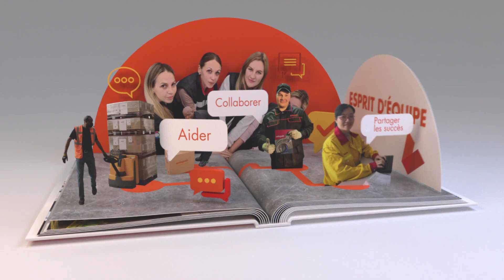Voeux Wirquin 2024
L'équipe Wirquin est fière de vous présenter ses valeurs : esprit d'équipe, orientation client, innovation, développement durable et engagement. Autour de ces valeurs, poursuivons l'écriture de l’Histoire WIRQUIN en 2024.